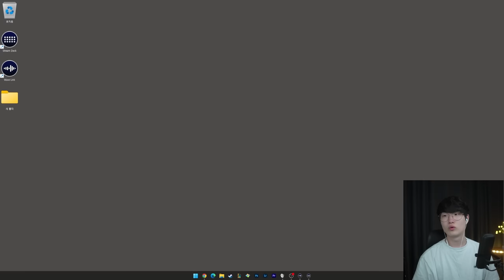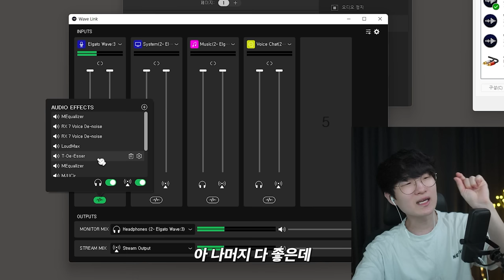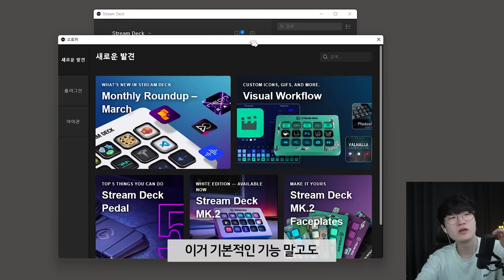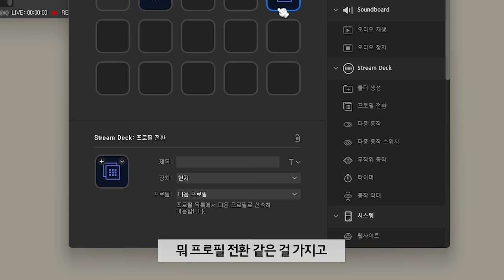스트리머,유튜버를 위한 필수 장비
▶ 제품 정보
제품명 : 엘가토 스트림덱 MK.2 화이트(Stream Deck MK.2 White Edition)
가격 : 20만 9천원

제품명 : 엘가토 스트림덱 페달(Stream Deck Pedal)
가격 : 11만 9천원

제품명 : 엘가토 키라이트 미니(Key Light Mini)
가격 : 12만 9천원

제품명 : 엘가토 스트림덱 MK.2 페이스플레이트 (Stream Deck MK.2 Faceplate)
가격 : 1만 5천원 (1개당)